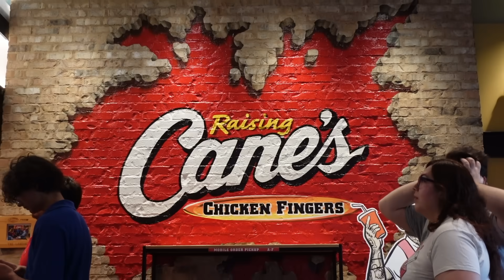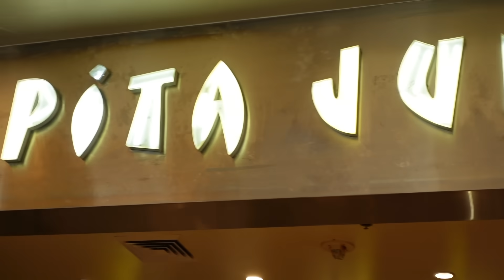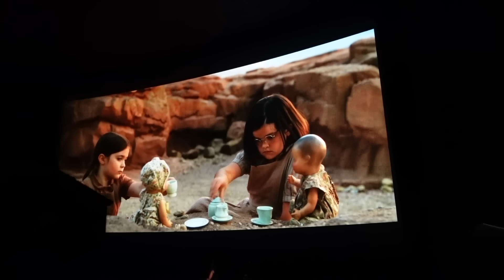Visiting My Long Distance Boyfriend in AZ | A Weekend of events 🥳